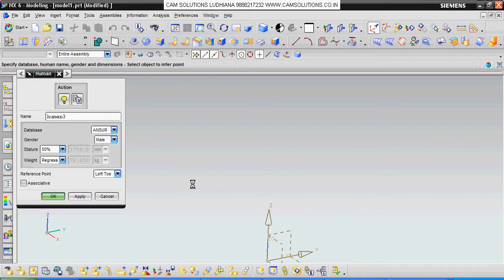NX 12 MODELING TUTORIALS FOR BEGINNERS : HUMAN MODELING | NX CAD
NX MODELING TUTORIALS FOR BEGINNERS TODAY WE LEARN HUMAN MODELING POSTURE TUTORIALS IN HINDI.